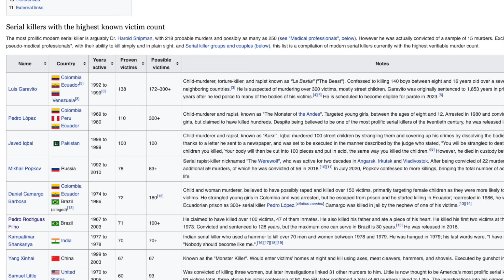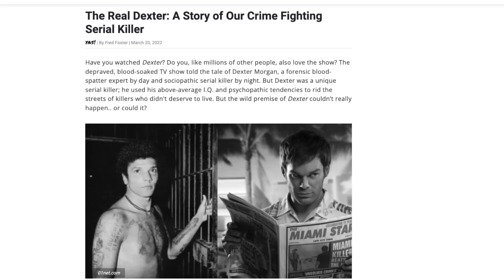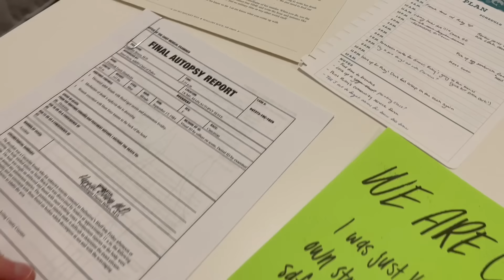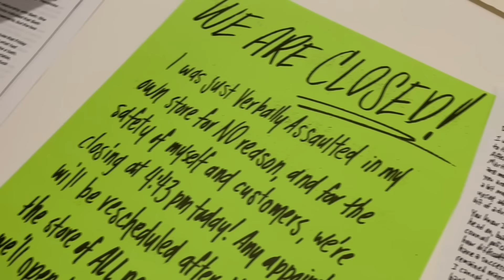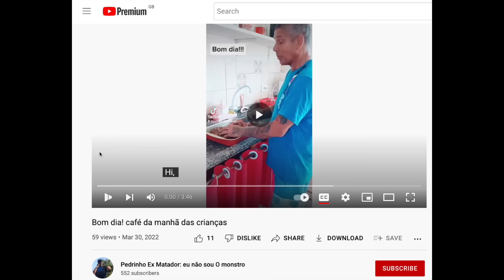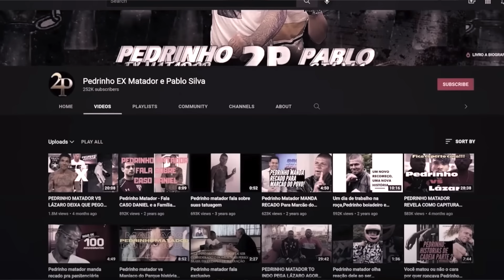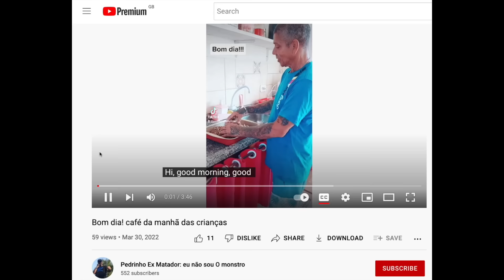Brazil’s Deadliest Killer to GLORIFIED YouTube Star?! The Crazy & Unbelievable Story of Pedro Filho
Link to book on this case

Hey guys, well today's case is definitely a crazy one! Let me know your thoughts as always!! xoxo

PRODUCTS USED:
NAILS

BROWS
Benefit Precisely My Brow Eyebrow Pencil in Warm Deep Brown

Fenty Beauty Snap Shadows in 5
Colourpop Liquid Liner in Grande
NARS Climax Mascara in Explicit Black
Ardell Demi Wispies

FACE
Too Faced Hangover Primer
NARS Light Reflecting Foundation in Salzburg
Sol Face & Body Bronzing Balm in Light
Fenty Beauty Bright Fix Eye Brightener in Golden Ivory
Milk Makeup Flex Concealer in Creme
RCMA No-Colour Powder
Too Faced Soleil Bronzer in Chocolate
Ofra Highlighter Rodeo Drive

LIPS
Colourpop Lippie Pencil in Chi Chi
MAC Matte Lipstick in Lady Danger